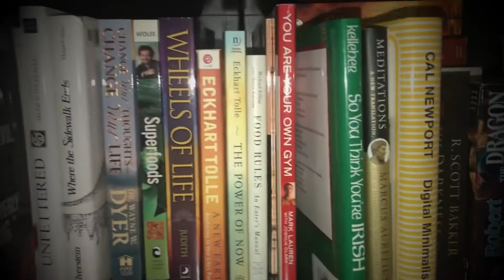BOOK SERIES I WON’T READ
Some series are just not for everyone, and I feel like these are not for me. If you think you would enjoy them, then that's great! You can purchase them below, where I've left a link to the first book in each series.

Gentlemen Bastards
Farseer Trilogy (I called it Assassins Series LOL)
Red Rising
Maze Runner
Black Company
Powder Mage
Ryiria Chronicles
Broken Empire
Ender Saga
Alphabet Mysteries
History of Dragons